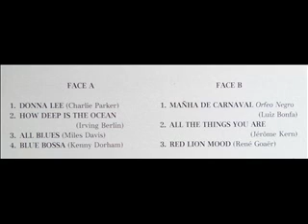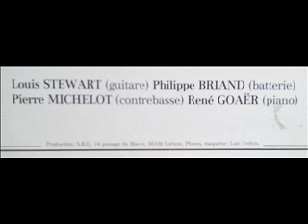Louis Stewart & Red Lion Trio - Manha de carnaval